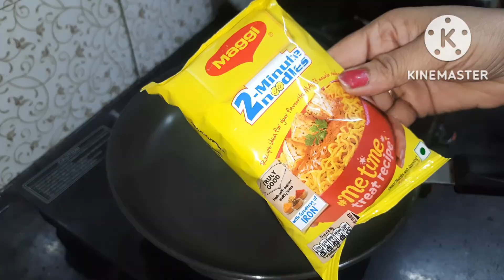Masala Vegetable Maggi Recipe. मसाला मैगी रेसिपी.Maggi banane ki recipe by Jyotsna kitchen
Hello friends today I post Masala Vegetable Maggi Recipe .

for skincare ,haircare and home remedies click on my second youtube channel